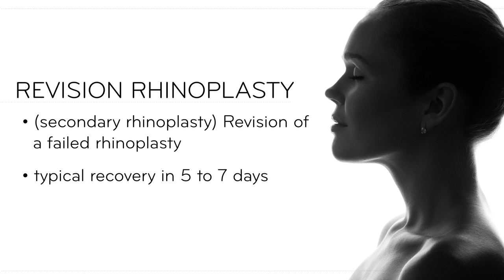Dr. Athre Discusses his Approach to a Natural Looking Rhinoplasty [Nose Job]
Regardless of the reason bringing patients into Dr. Athré’s Houston office, rhinoplasty can create dramatically increased harmony and proportion to the face. Dr. Athré discusses his experience in the field and what a natural looking rhinoplasty can do for you. As one of the foremost rhinoplasty surgeons in the United States, patients seek him out from all over the United States and internationally.

Athré Facial Plastics is the premier boutique plastic surgery practice in Houston, Texas that offers an ultra-luxurious experience and extraordinary results.

A wide range of facial plastic surgery options and non-surgical cosmetic and skincare treatments are offered.